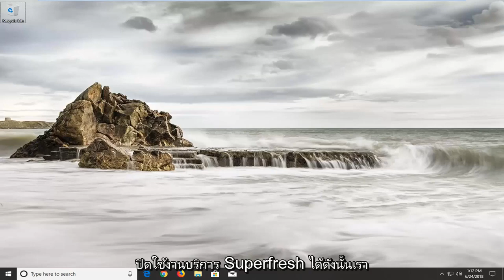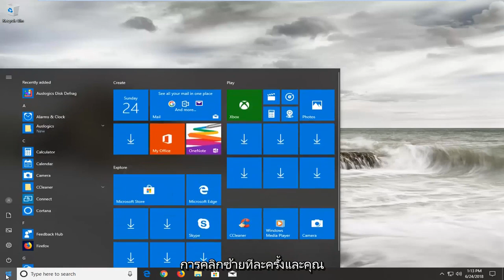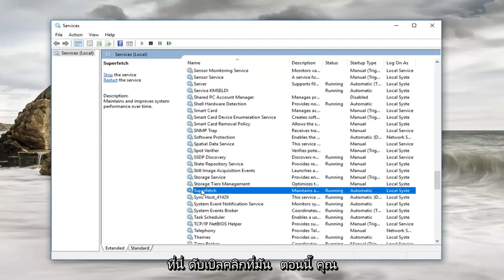แก้ไข: บริการโฮสต์ Local System (จำกัด เครือข่าย) การใช้งาน CPU สูงa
แก้ไข Service Host Local Service Network จำกัดการใช้งาน CPU สูง

ในพีซี Windows 10 บางเครื่อง กลุ่มกระบวนการ “Service Host: Local System (Network Restricted)” ในตัวจัดการงานสามารถใช้ทรัพยากร CPU ดิสก์และหน่วยความจำจำนวนมากได้ นี่คือวิธีแก้ไข

เราเพิ่งสังเกตเห็นปัญหานี้ในพีซี Windows 10 เครื่องใดเครื่องหนึ่งของเรา เราพิจารณาแล้วว่าบริการ Superfetch เป็นปัญหา แม้ว่า Windows Task Manager ไม่ได้ชี้ให้เห็น

Superfetch เปิดใช้งานบนพีซีที่มีฮาร์ดไดรฟ์แบบกลไกดั้งเดิมเท่านั้น ไม่ใช่ไดรฟ์โซลิดสเทต โดยจะคอยดูแอปพลิเคชันที่คุณใช้บ่อยที่สุดและโหลดไฟล์ลงใน RAM เพื่อเพิ่มความเร็วเมื่อคุณเปิดใช้ ใน Windows 10 ข้อบกพร่องอาจทำให้ Superfetch ใช้ทรัพยากรระบบจำนวนมหาศาลในบางครั้ง

ในการแก้ไขปัญหานี้ เราแนะนำให้ปิดบริการ Superfetch คุณควรปิดใช้งานบริการ Superfetch หากคุณประสบปัญหานี้จริง ๆ เท่านั้น เนื่องจากจะช่วยเพิ่มความเร็วในการเปิดแอปพลิเคชันหากคุณมีฮาร์ดไดรฟ์แบบกลไก อย่างไรก็ตาม หากกระบวนการ Superfetch อยู่เหนือการควบคุมและกลืนกินทรัพยากรทั้งหมดของคุณ การปิดใช้งานจะทำให้พีซีของคุณเร็วขึ้น